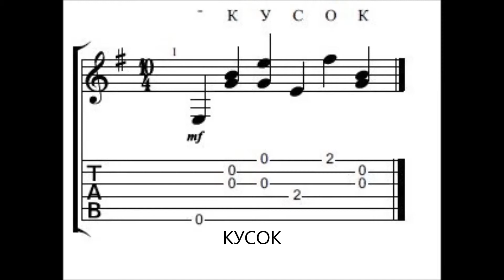Буква У - слова